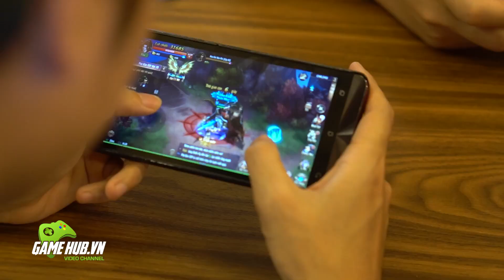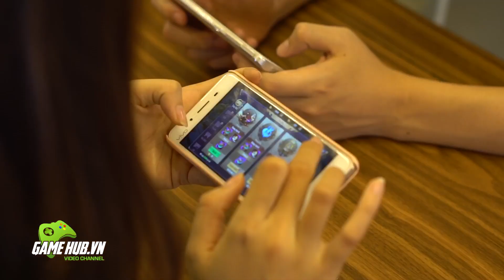Kiếm Vũ Mobi VNG đã thuyết phục BTV Gamehub.vn như thế nào?